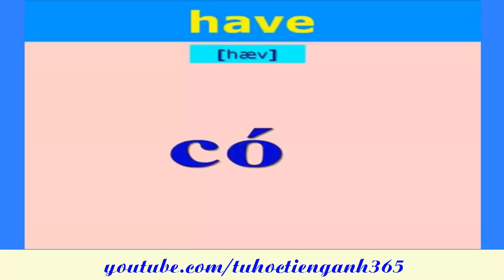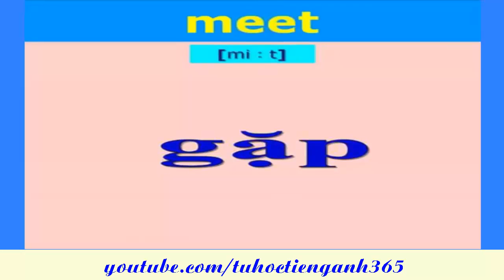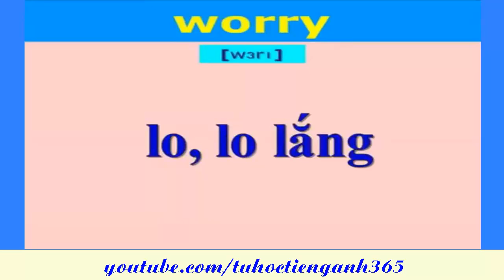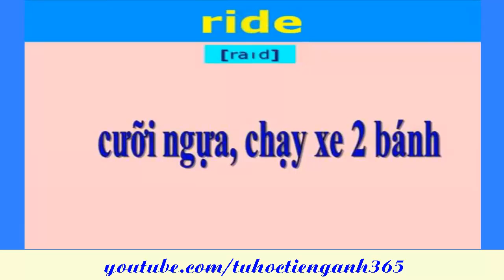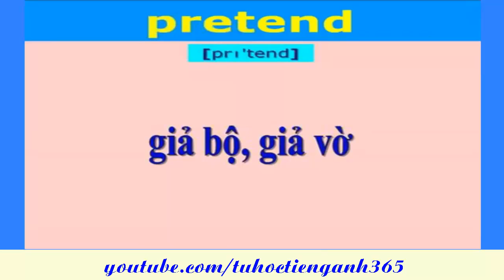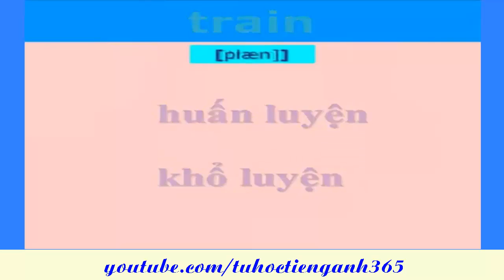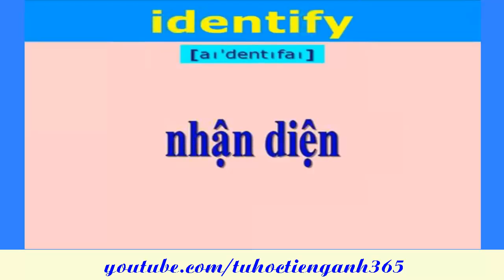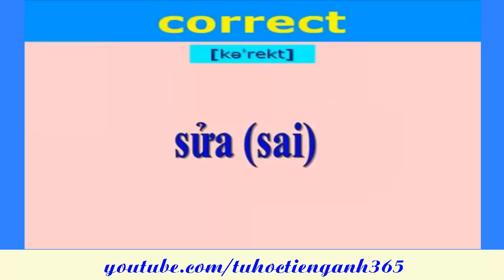3000 từ vựng tiếng anh thông dụng II Full HD II luyen nghe tieng anh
Tại sao bạn nên học tiếng Anh bằng cách học các cụm từ?

Rất nhiều người trong số chúng ta bằng cách học thuộc từ một cách riêng lẻ, chứ không học theo những cụm từ thường dùng. Điều này khiến tiếng Anh của chúng ta không tự nhiên, trôi chảy, nhất là trong khi nói.

Khi cần nói tiếng Anh, nhiều người bắt đầu lục tìm từ vựng trong trí nhớ và cố gắng lắp ghép chúng lại với nhau để đặt thành câu bằng kiến thức ngữ pháp họ đã học, nhưng chưa bao giờ ghép lại thành một câu đúng mà người bản xứ thường dùng cả.

Vấn đề nằm ở chỗ là, cho dù bạn có biết 1 ngàn, 2 ngàn hay 3 ngàn từ vựng đơn lẻ, cũng có thể bạn chẳng bao giờ nói được 1 câu đúng nào. Vậy thì làm sao để nói được câu đúng? Đó là khi bạn biết các cụm từ. Nếu bạn biết 1 ý hoàn chỉnh, là 1 cụm từ, bạn có thể nói được hàng chục hoặc hàng trăm câu khác nhau. Nếu bạn biết và nhớ được 100 cụm từ, bạn sẽ rất ngạc nhiên về số lượng câu mình có thể nói được và khi biết và nhớ được 1000 cụm, chắc chắn bạn sẽ nói được tiếng Anh lưu loát.

Idioms và những cụm từ thường dùng đều có mục đích là làm cho tiếng Anh dễ hiểu hơn, hình tượng hơn, sinh động hơn. Do đó, chúng ta cần ưu tiên học idioms và những cụm từ này từ việc sử dụng tiếng Anh trong thực tế, chứ không nên tìm trong sách vở rồi học thuộc.